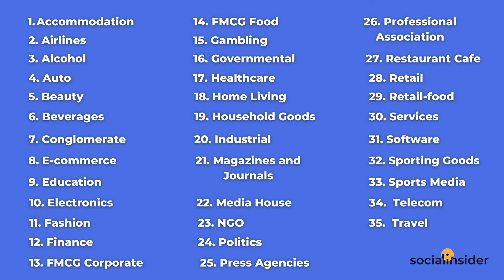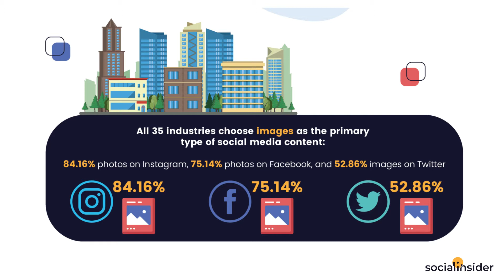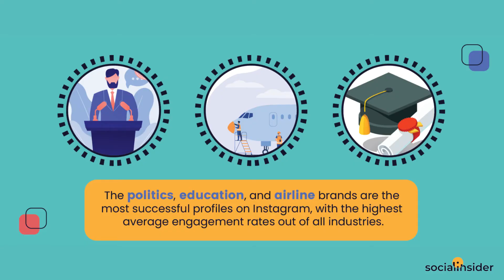2021 Social Media Industry Benchmarks [STUDY]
Know Exactly Where You Stand in Your Market

We looked into over 22 million posts on Instagram, Facebook, and Twitter from 35 industries and created a comparison between the social media performance of 2019 and 2020, which can help you sharpen your strategy this year, optimize your social media content, and learn which social channel holds the audience that you’re looking for.

The 35 industries we analysed:
1. Accommodation
2. Airlines
3. Alcohol
4. Automotive
5. Beauty
6. Beverages
7. Conglomerate
8. E-commerce
9. Education
10. Electronics
11. Fashion
12. Finance
13. FMCG Corporate
14. FMCG Food
15. Gambling
16. Governmental
17. Healthcare
18. Home Living
19. Household Goods
20. Industrial
21. Magazines and Journals
22. Media House
23. NGOs
24. Politics
25. Press Agencies
26. Professional Association
27. Restaurant Cafe
28. Retail
29. Retail - Food
30. Services
31. Software
32. Sporting Goods
33. Sports Media
34. Telecom
35. Travel